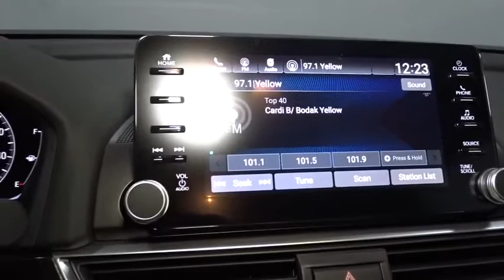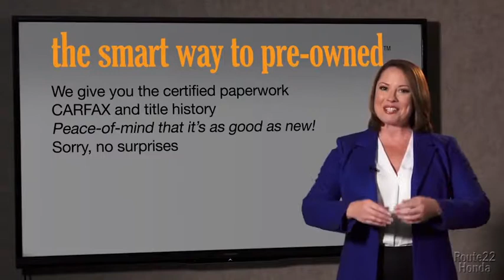2018 Honda Accord Sedan Hillside, Newark, Union, Elizabeth, Springfield, NJ 188053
2018 Honda Accord Sedan available in Hillside, New Jersey at Route 22 Honda. Servicing the Newark, Union, Elizabeth, Springfield, NJ area.
2018 Honda Accord Sedan Sport - Stock#: 188053 - VIN#: 1HGCV1F36JA217927

The Smart Way To Buy! Are you tired of hidden fees and bogus rates ruining your search process? Now there's a way to avoid all of the nonsense. Introducing the smart way to buy from Route 22 Auto's. The advantages of the smart way to buy are endless. There is no pressure throughout your search. You can finally feel at ease when purchasing a car. Since there are no hidden fees, there are no surprises or gimmicks revealed when you finally make a decision. Route 22 Autos salespeople are direct and value your time, so there is no back and forth or confusion. They know it's necessary for you to feel comfortable during the buying process and want to be trusted. The smart way to buy is smart for a reason. The team at Route 22 Auto's does Internet research every day to discover the right price for you. They make sure to look at competitors' pricing and numbers from industry experts so you can feel confident that you're getting the best offer possible. The main factors that contribute to your final cost are market value, product availability, days' supply in the market and the product age, color and equipment. It's easy to feel secure with the smart way to buy. Stylish and fuel efficient. It's the perfect vehicle for keeping your fuel costs down and your driving enjoying up. Just what you've been looking for. With quality in mind, this vehicle is the perfect addition to take home. You can finally stop searching... You've found the one you've been looking for. There is no reason why you shouldn't buy this Honda Accord Sedan Sport. It is incomparable for the price and quality.
Radio: 180-Watt AM/FM Audio System -inc: 8 speakers, 8 Display Audio w/high-resolution (720P) electrostatic touch-screen, knobs and hard keys for primary controls and customizable feature settings, Bluetooth HandsFreeLink, Bluetooth streaming audio, Pandora compatibility, SMS text message function, radio data system (RDS), speed-sensitive volume compensation (SVC), USB smartphone/audio interface w/2.5-amp port in front, HondaLink, Apple CarPlay integration, Android Auto integration, illuminated steering wheel-mounted audio controls and fin-type roof-mounted antenna,1 LCD Monitor In The Front,Audio Theft Deterrent,Radio w/Seek-Scan and Clock,Front Fog Lamps,Trunk Rear Cargo Access,Body-Colored Rear Bumper,Light Tinted Glass,Steel Spare Wheel,Compact Spare Tire Mounted Inside Under Cargo,Fully Automatic Projector Beam Led Low Beam Daytime Running Auto High-Beam Headlamps w/Delay-Off,Grille w/Chrome Bar,Wheels: 19 Machine-Finished Alloy w/Black Inserts,Body-Colored Front Bumper,Fixed Rear Window w/Defroster,Galvanized Steel/Aluminum Panels,Tires: 235/40R19 AS,Speed Sensitive Variable Intermittent Wipers,Lip Spoiler,Body-Colored Door Handles,Chrome Side Windows Trim and Black Front Windshield Trim,Clearcoat Paint,LED Brakelights,Body-Colored Power Side Mirrors w/Manual Folding,Front Cupholder,Full Floor Console w/Covered Storage, Mini Overhead Console w/Storage and 2 12V DC Power Outlets,4-Way Passenger Seat -inc: Manual Recline and Fore/Aft Movement,Instrument Panel Covered Bin, Driver / Passenger And Rear Door Bins,2 12V DC Power Outlets,HVAC -inc: Underseat Ducts,Delayed Accessory Power,Carpet Floor Trim and Carpet Trunk Lid/Rear Cargo Door Trim,Leather Gear Shift Knob,Dual Zone Front Automatic Air Conditioning,Remote Keyless Entry w/Integrated Key Transmitter, Illuminated Entry, Illuminated Ignition Switch and Panic Button,Locking Glove Box,Outside Temp Gauge,Air Filtration,Perimeter Alarm,Power 1st Row Windows w/Driver And Passenger 1-Touch Up/Down,Gauges -inc: Speedometer, Odometer, Engine Coolant Temp, Tachometer, Trip Odometer and Trip Computer,Seats w/Cloth Back Material,Engine Immobilizer,Cargo Space Lights,Front Map Lights,Valet Function,Front Bucket Seats -inc: driver's seat 12-way power adjustment and driver's seat 4-way power lumbar support,Power Rear Windows,Driver Foot Rest,Systems Monitor,Cargo Area Concealed Storage,Proximity Key For Push Button Start Only,FOB Controls -inc: Trunk/Hatch/Tailgate,Leather Steering Wheel,Power Door Locks w/Autolock Feature,2 Seatback Storage Pockets,Fade-To-Off Interior Lighting,Full Cloth Headliner,Power Fuel Flap Locking Type,Driver And Passenger Visor Vanity Mirrors w/Driver And Passenger Illumination,Full Carpet Floor Covering -inc: Carpet Front And Rear Floor Mats,Manual Tilt/Telescoping Steering Column,Cruise Control w/Steering Wheel Controls,Interior Trim -inc: Metal-Look Instrument Panel Insert, Metal-Look Door Panel Insert and Metal-Look Interior Accents,Manu